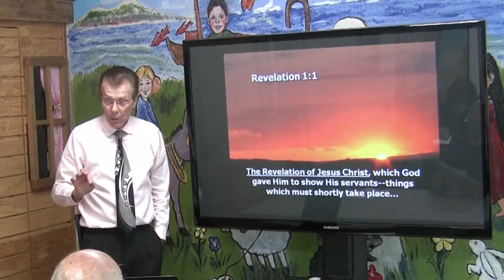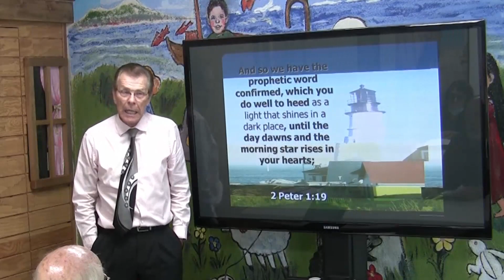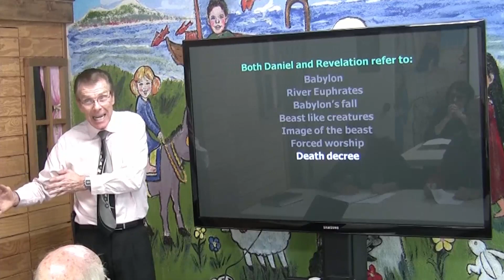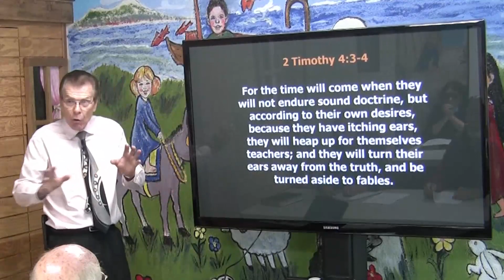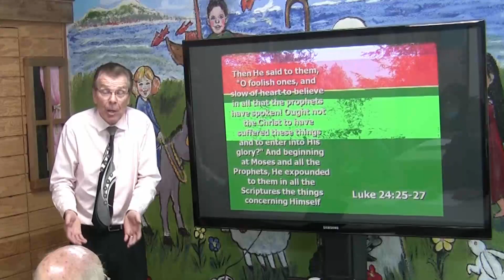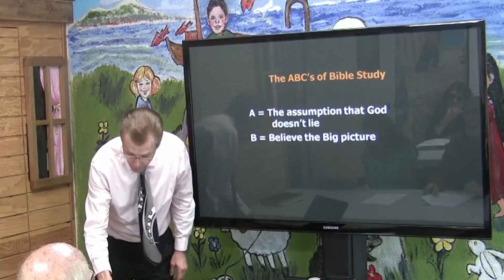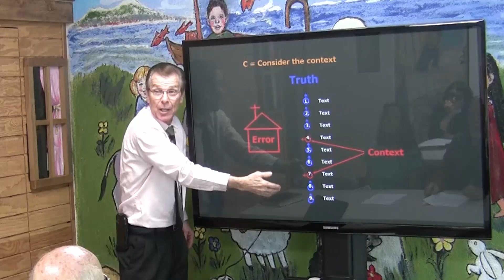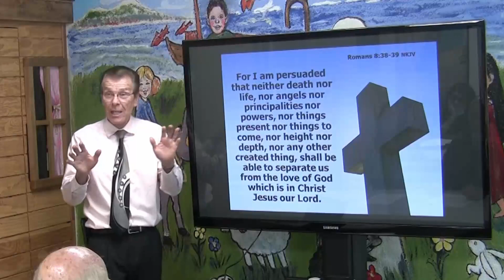Prophecy Class 3 "Understanding Revelation" - Pr. Gary Ford